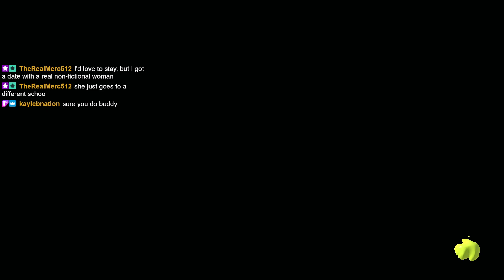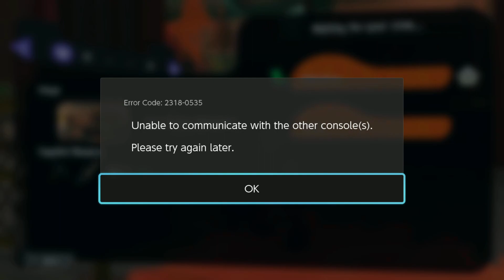VOD 9/25/22 | GO TEAM FUN! | Splatoon 3 Splatfest FINAL HOURS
TIMESTAMPS:
00:00 - Splatoon 3